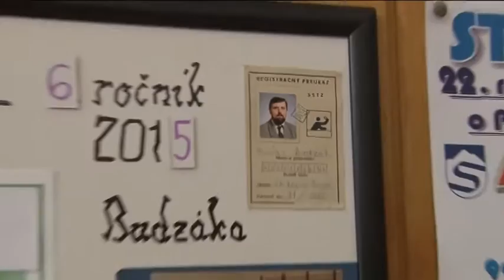Stolnotenisový sviatok vo Svite